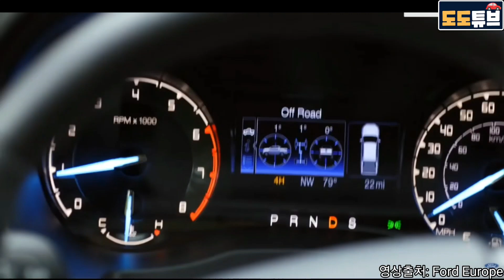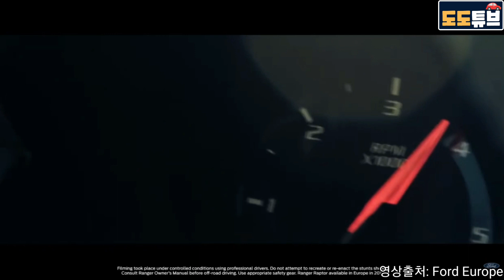포드레인저 상반기 국내출시!! 풀체인지?? 와일드트랙, 랩터 TWO트랙 운영!! 렉스턴스포츠, 콜로라도 제대로 한판붙자!!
포드레인저 상반기 국내출시!! 와일드트랙, 랩터 TWO트랙 운영!! 렉스턴스포츠, 콜로라도 제대로 한판붙자!!